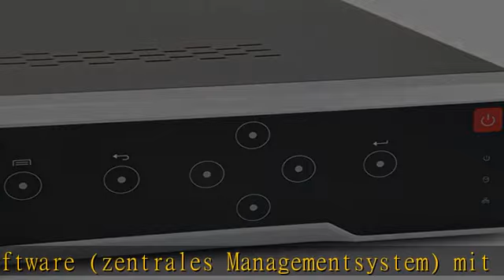LevelOne NVR-1332 32-Kanal Netzwerk Videorekorder H.265